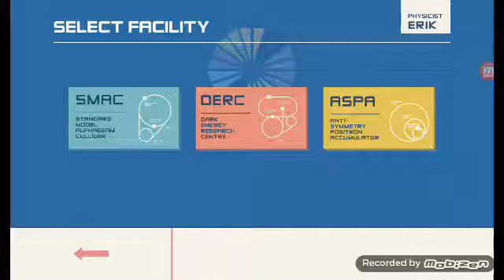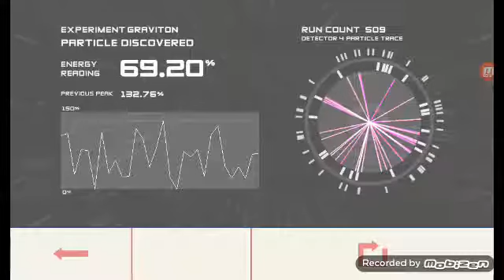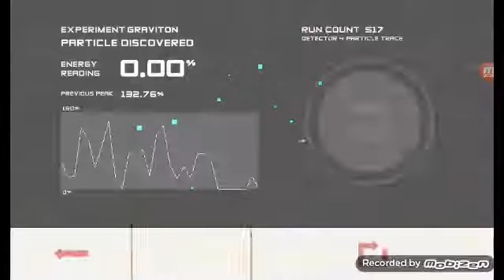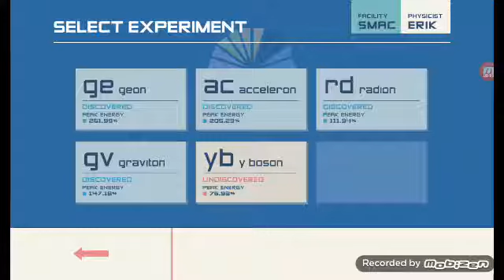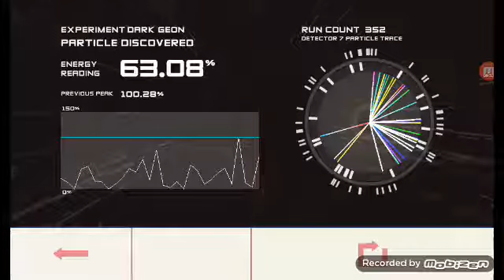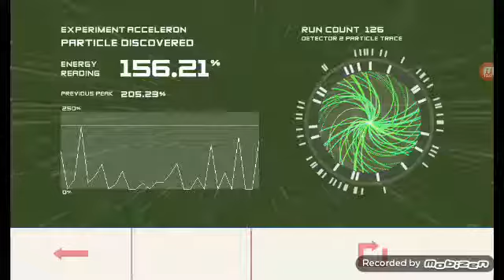Boson X 4